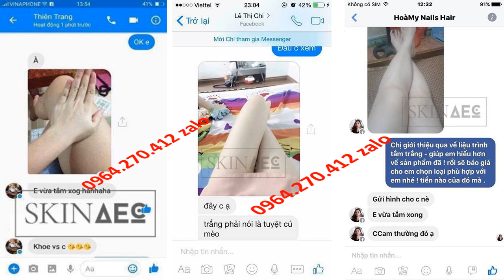cách dưỡng trắng da toàn thân bằng bia Skin AEC 0964270412 Zalo